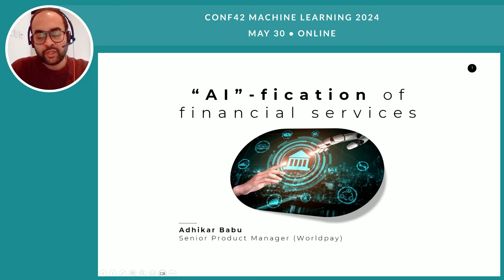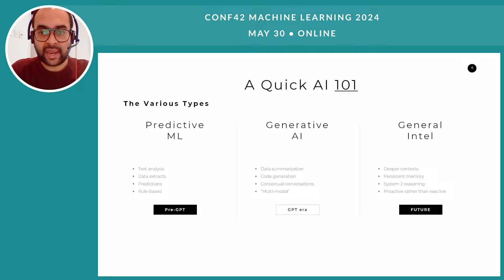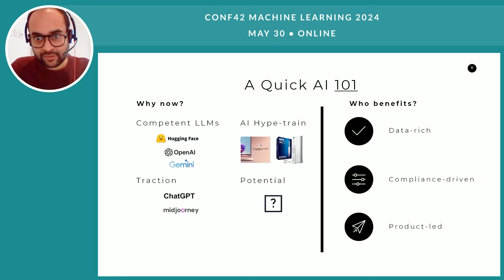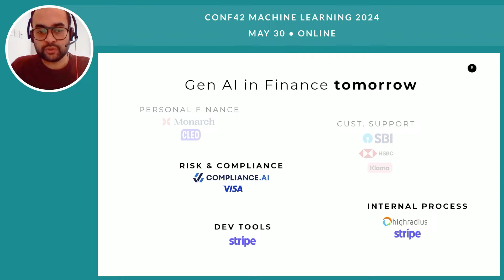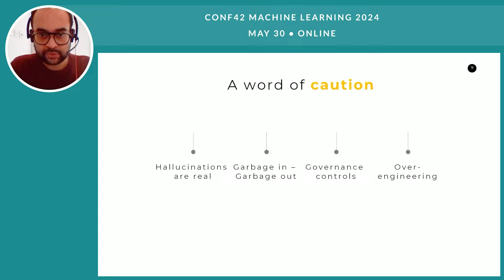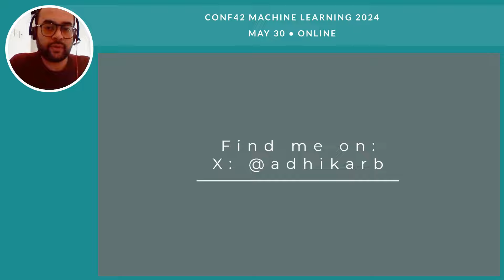Product Manager’s Take on the “AI-fication” in the World of Fintech | Adhikar Babu | Conf42 ML 2024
Chapters
0:00 intro
0:26 preamble
0:47 a quick ai 101
4:25 gen ai in finance today
5:11 gen ai in finance tomorrow
7:07 a word of caution
8:39 how should fis respond?
9:52 find me on x